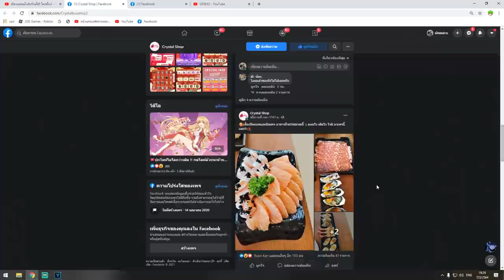Blox Fruits : สอนคอมโบปืนลูกรัก GM เปิดฮาคิหลบไม่ได้ โคตรเกรียน!